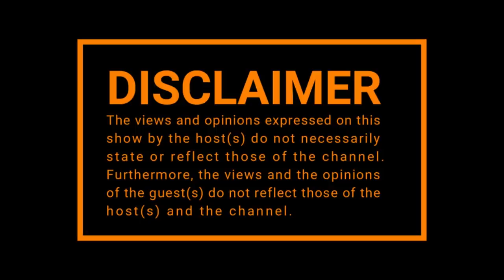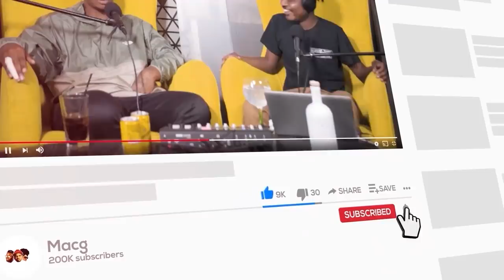Episode 323| Hlaudi on Being Homeless, State of SABC, Multichoice, Politics, ACM, 90%,President Zuma